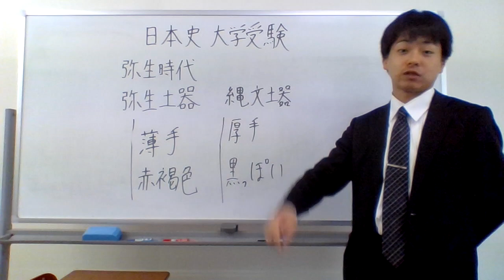日本史 大学受験 弥生時代 ドキドキ二択クイズ